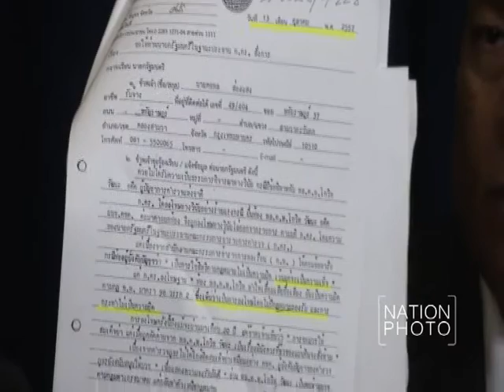แถลงข่าว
นายวัชระ เพชรทอง อดีตสส.พรรคประชาธิปัตย์ ล่า 18 รายชื่ออดีต ส.ส.ประชาธิปัตย์ ขอให้เร่งปฏิรูปตำรวจโอน 10 หน่วยงานเข้าสังกัดแต่ละกระทรวงและเตรียมยื่นหนังสือเรียกร้องให้ นายกฯ เร่งปฎิรูปตำรวจโดยด่วนตามโรดแม็ปปฎิรูปตำรวจ ที่พรรคประชาธิปัตย์
นายคชพล ส่องแสง อดีตตำรวจตระเวนชายแดนยศร้อยตำรวจเอก แถลงข่าวเพื่อขอความเป็นธรรมกรณีที่มีข้อพิพาทกับอดีตผู้บังคับบัญชาจนถูกถอดยศตำรวจโดยมีข้อพิพาทกับ พล.ต.อ.โกวิท วัฒนะ ในขณะเป็นผู้บัญชาการตำรวจตระเวณชายแดน ( ผบ.ตชด.)กล่าวหาพล.ต.อ.โกวิท กับพวกร่วมกับซ่อนเร้นสำนวนสืบสวนข้อเท็จจริงเรื่องการล้างป่าผลาญงบประมาณแผ่นดินเพื่อทำธุรกิจ จนตนเองถูกให้ออกจากราชการและถอดยศ พร้อมกันนี้ได้ขอความเป็นธรรมผ่านสื่อมวลชนไปยังนายกรัฐมนตรี และหากตนไม่ผิดควรมีการเยียวยาและให้ความเป็นธรรมกับตนด้วย

วุฒิชัย พงษ์วงค์ (WUDTHICHAI PONGWONG)